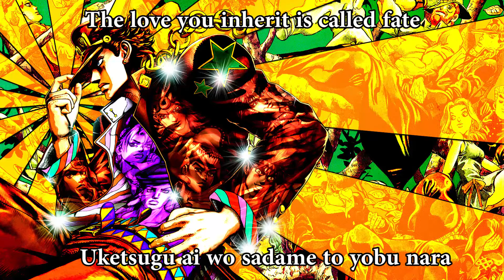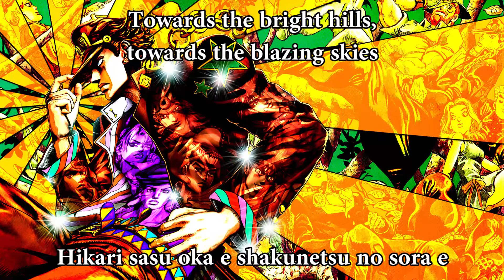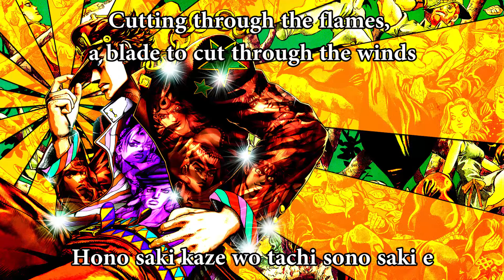JoJo's Bizarre Adventure Opening 2 - BLOODY STREAM (Full Cover)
My cover of Bloody Stream by Coda. A very loud song.

I've never seen JoJo either. ;)